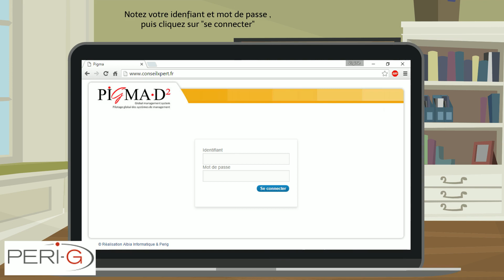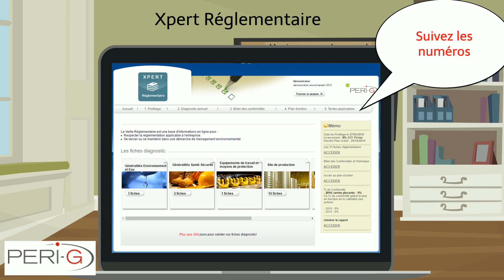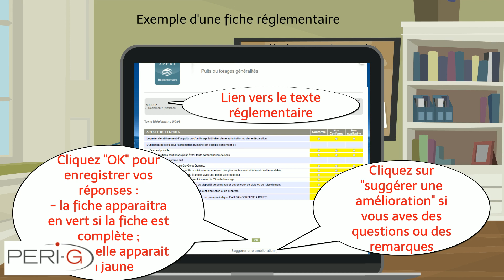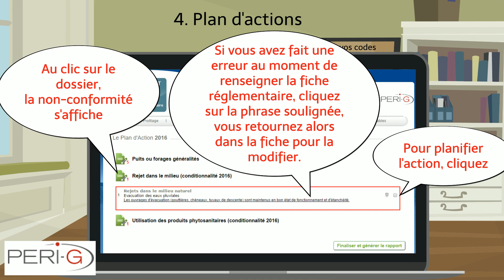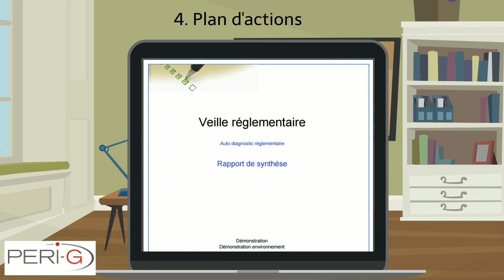PERI-G - Xpert Réglementaire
Accompagnement réglementaire de votre entreprise sur les volets environnement, énergie et hygiène-sécurité. XPERT Réglementaire évalue votre situation au vu de la réglementation grâce à des fiches réglementaires par activité et vous guide dans la mise en oeuvre de mesures d'amélioration.